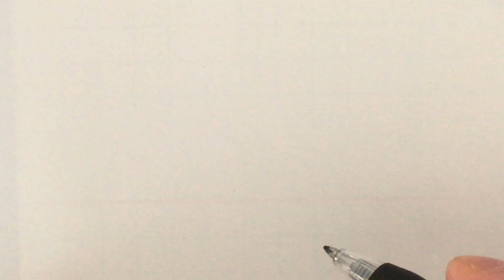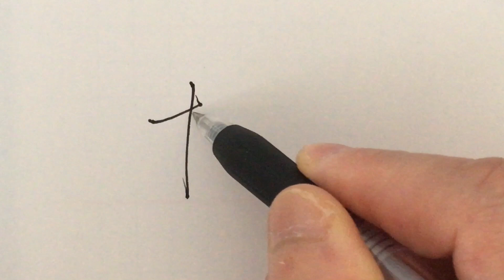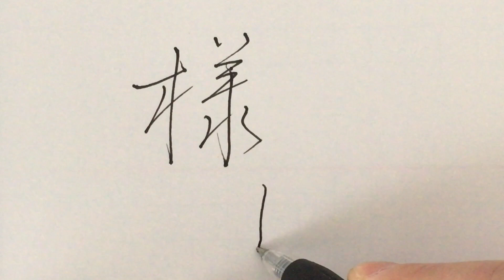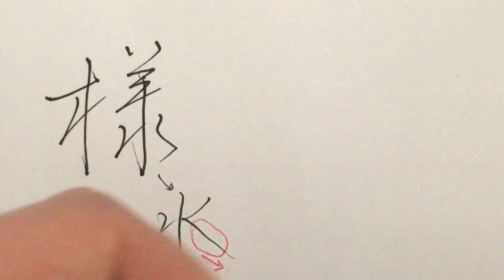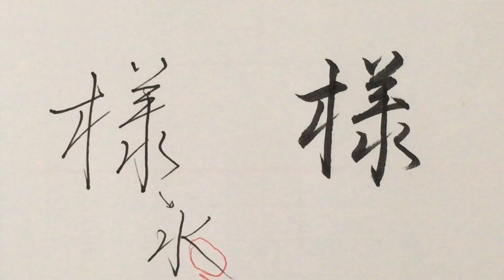【美文字・年賀状手書き】年賀状の宛名書き『〜様』の書き方（ペン字/筆ペン）・How to write Greeting Card［#169］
第169回【美文字・年賀状】年賀状の宛名書き『〜様』の書き方（ペン字/筆ペン）・How to write Greeting Card［#169］

今回は年賀状で頻出・宛名書きでよく使う『様』という漢字をペン字とぺんてるの極細筆ペンを使って書いてみました。

是非一度練習してみて下さい。

《動画に出てくる文字》
『様』